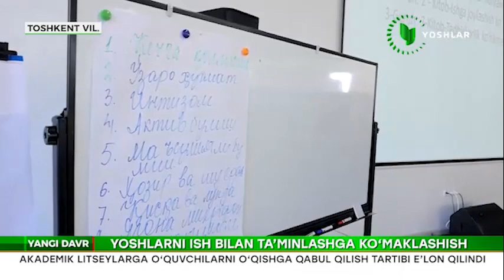Yoshlar TV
Mazkur lavhada joriy yilning 19-23-dekabr kunlari yoshlar bandligini ta‘minlash bo‘yicha “Ishga marhamat” monomarkazlarining o‘qituvchilari uchun besh kun davomida o'tkazilgan treningda ishtirok etgan hamkasbimiz Gulxan Sayfutdinova intervyusi ham o'rin olgan.